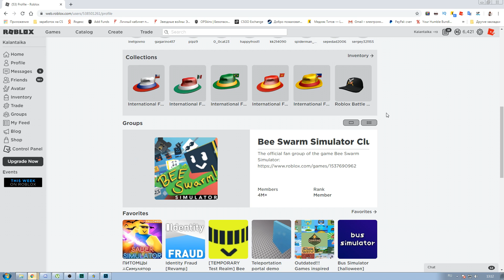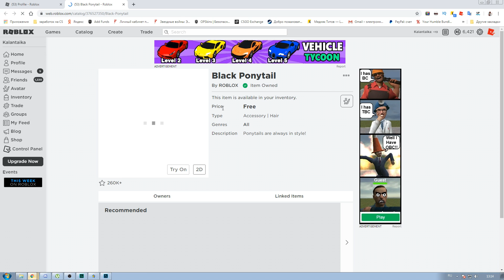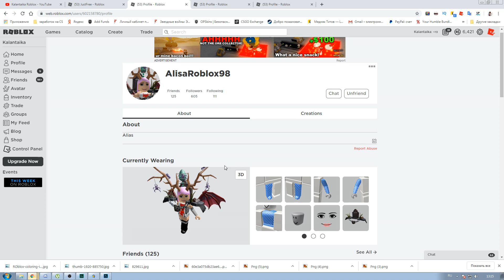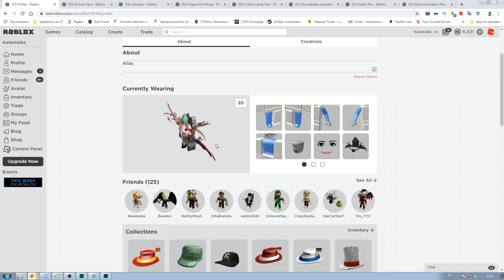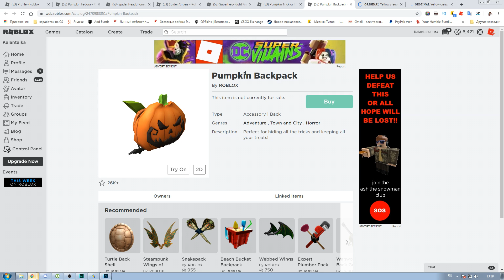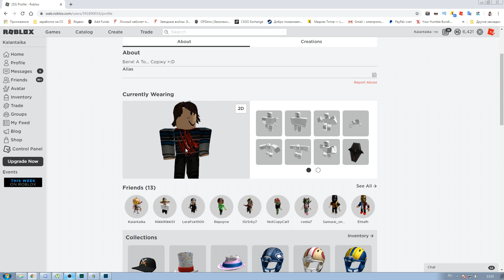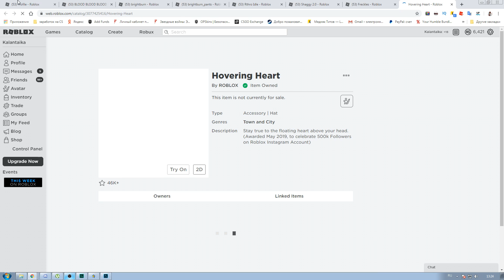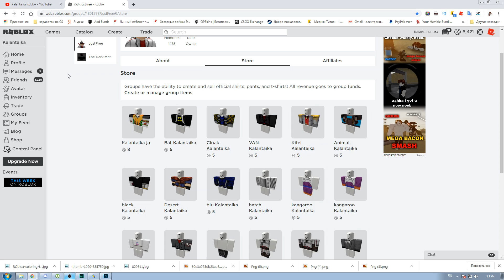НОВАЯ ОЦЕНКА НА ХЭЛЛОУИН! РОБЛОКС СКИН НА ХЭЛЛОУИН!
Ребят всем привет я калантайка.. И  у нас снова хэллоуинская оценка скинов в роблоксе!.. Если ты хочешь попасть в оценку смотри ролик )))